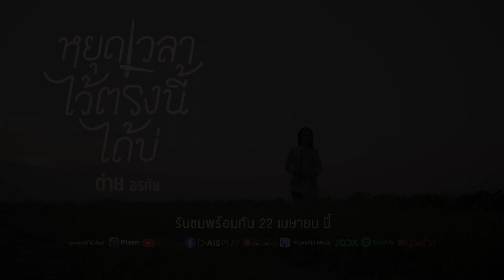หยุดเวลาไว้ตรงนี้ได้บ่ | ชม MV พร้อมกัน 22 เมษายนนี้ 【TEASER】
เตรียมพบกับมิวสิกวิดีโอใหม่
"หยุดเวลาไว้ตรงนี้ได้บ่" จาก ต่าย อรทัย
ฟังพร้อมกัน 22 เมษายนนี้ เวลา 18.00 น.